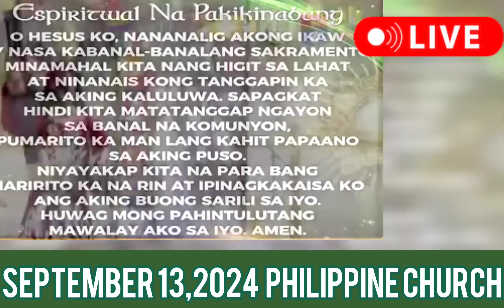QUIAPP CHURCH LIVE MASS TODAY REV FR DOUGLAS BADONG SEP. 13,2024 FRIDAY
online mass
quiapo church
Banal na Misa
father badong mass
simbang gabi 2023
Jesus Nazareno Mass Today
Dave concepcion mass today
1st Friday
Fr dave concepcion
Fr dave concepcion mass today
Fr dave concepcion Homily today
quiapo church live mass today
quiapo church live mass
quiapo church live
quiapo church Mass
quiapo church official
Quiapo church Today
quiapo church
Saturday live mass
douglas badong mass
douglas badong live mass today
filipino mass today
Tagalog mass today
tagalog
Sunday mass
Rev Fr Douglas Badong
Douglas Badong Live
Fr Douglas Badong Mass
quiapo church official
Filipino Live mass today
Sunday live mass today
catholic Live mass today
Philippine Mass Today
Catholic live mass
Filipino Live mass
Baclaran Church
Nuestra Señora de la Soledad
Soledad
Soledad Live mass today
La salete
padre pio
pio
advent
adbiyento
Christmas
violet
Hope
love
peace
Christ
Risen Christ
Saint pio
roura mass today
Sunday live
Simbang Gabi
Misa de gallo